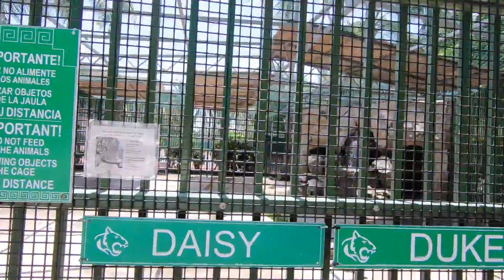NADANDO CON PEPENAKER ENTRE COCODRILOS Y SESION XIMENA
Bienvenidos a este VideoVlog #108 donde les mostraremos como hicimos la sesión Trash the Dress de XIM en Paradise Village, y la nadada entre cocodrilos con PEPENAKER , en este canal subiré constantemente las sesiones y los eventos donde me contraten, ó los viajes que llegue a tener, te invito a que te suscribas y juntos aprendamos.